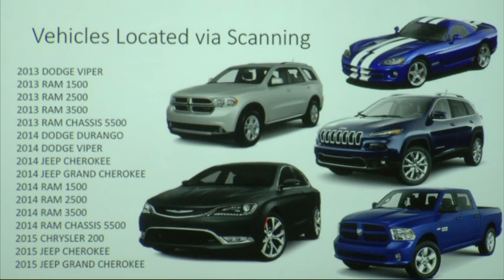Ethical Hackers Explain Auto Vulnerability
When researchers at two West Coast universities took control of a General Motors car through cellular and Bluetooth connections in 2010, they startled the auto industry by exposing a glaring security gap. (Aug. 5)